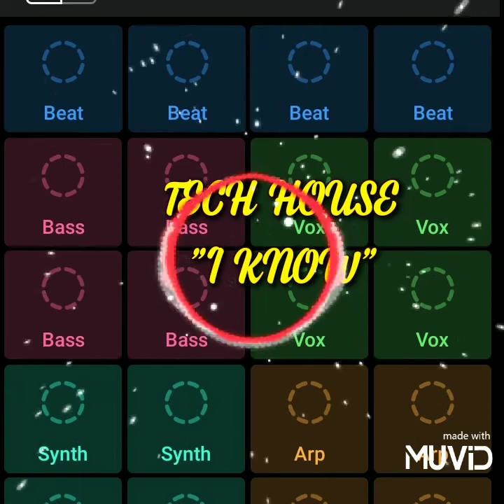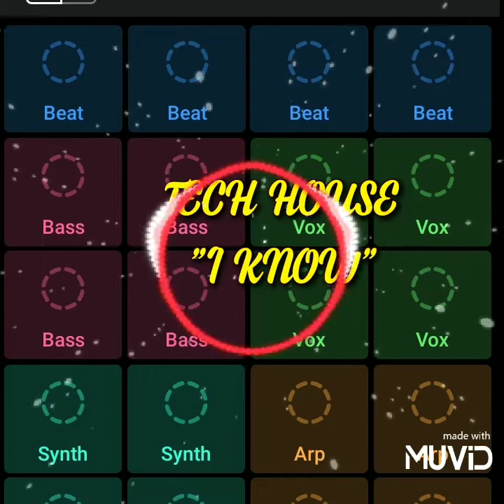TECH HOUSE - "I KNOW" 2022🔊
only promotion !
not for profit and in no way do we intend any copyright
infringement,
All of our remixes are done for the love of the music
and in tribute to the featured artist.